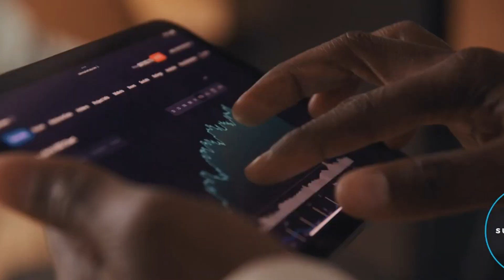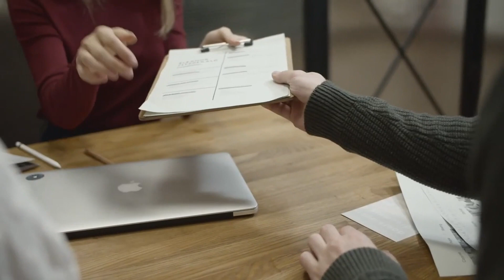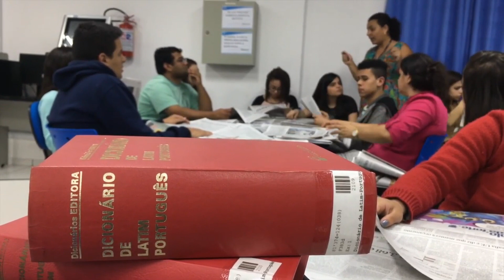China's Billionaire Dilemma: The Rift That Tested Patience and Power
"China's Billionaire Dilemma: The Rift That Tested Patience and Power" delves into the complex dynamics surrounding China's billionaire class, exploring the tensions and challenges they face in navigating the country's evolving political and economic landscape. The article sheds light on the rifts that have emerged between the Chinese government and prominent billionaires, highlighting the delicate balance of power and influence in China's authoritarian system.

At the heart of the dilemma is the Chinese government's efforts to assert control over its billionaire class, particularly in industries deemed critical to national security and stability. The article examines instances where billionaire entrepreneurs, such as Jack Ma of Alibaba and Pony Ma of Tencent, have clashed with Chinese authorities over issues ranging from regulatory scrutiny to outspoken criticism of government policies. These clashes underscore the complexities of wealth and power in China, where economic success can quickly turn into political vulnerability.

Moreover, "China's Billionaire Dilemma" explores the broader implications of these rifts for China's economy and global business landscape. As the government tightens its grip on key sectors and implements stricter regulations on big tech and finance, it raises questions about the future of innovation and entrepreneurship in China. Additionally, the crackdown on billionaires sends a signal to the global business community about the risks of operating in China, potentially impacting investment and business decisions in the region.

In conclusion, "China's Billionaire Dilemma: The Rift That Tested Patience and Power" offers insights into the complex interplay between wealth, power, and politics in China's evolving economic landscape. By examining the challenges faced by the country's billionaire class, the article provides valuable perspectives on the dynamics shaping China's business environment and its broader implications for the global economy.